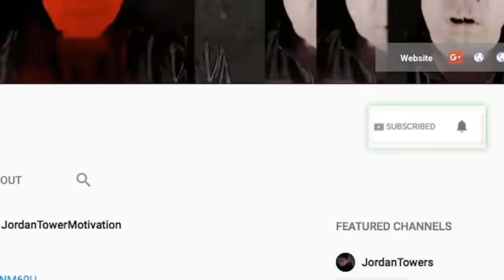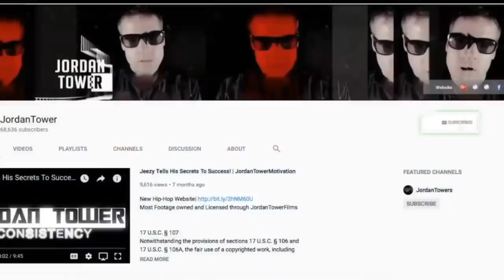Drake Breaks Down His Loss To Pusha T 'He Is a Liar and Nobody Cares'. Kanye Obsessed with Drake